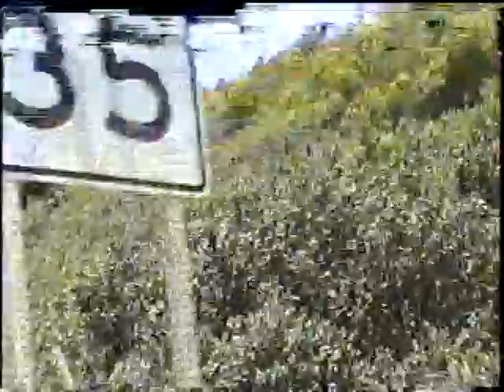Damian & Becky Honeymoon to Kawai May 1998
Trip in car to Kawi beach then Picnic sea side.  Watch 1998 Honey Moon footage of Becky and Damian in Kawi Hawaii.